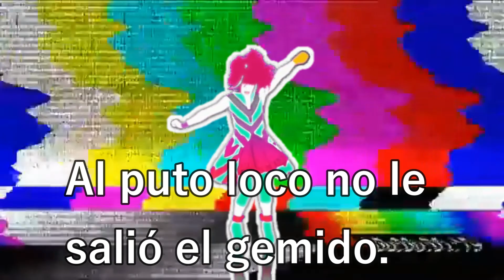[RUTA SAYORI] EL CLUB DE LAS VIEJAS SIKOPATAS Y UN SIMP | Doki Doki Literature Club | #1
Doki Doki Literature Club en español weones, ahora podré jugarlo.
Origin: Mk8deluxe
Galería de los Sims 4: MK8eluxe
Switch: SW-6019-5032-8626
Xbox Live: BonnieFazGammer7
Wii U: AntonioFazGammer
Beemove: KellyYT288

El Online de Nintendo Switch es una m**rda

No digo palabrotas, solo la escribo putit0
En Corazón de Melón soy ruta Kentin y Rayan, y en Eldarya soy ruta Valkyon y aún no tengo ruta en la nueva era.

Mis consolas favoritas son: La Wii U, Switch, Gamecube, Wii, Xbox One, Xbox Series X/S y por supuesto PC.

Capturadora: HDMI Video Capture

Reglas e información

Comentarios spamers serán borrados al igual que los comentarios malos que realmente lleguen a ofender, si se trata de verdaderas criticas constructivas no serán borradas

No tengo horario fijo para el canal así que subiré un poco al azar o lo que haga falta subir

No tengo fecha para subir vídeos así que subiré cuando pueda y quiera, aunque tampoco voy a dejarlos sin vídeo durante un mes
PROHIBIDO EL :V

LIMPIATE BIEN LA COLA OTAKU ASQUEROSO

Content especially aimed at teenagers